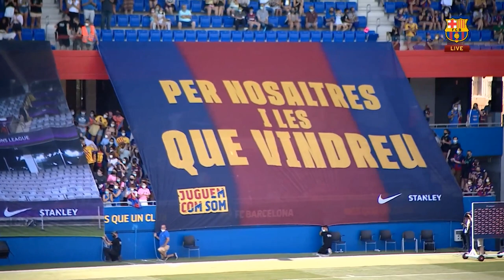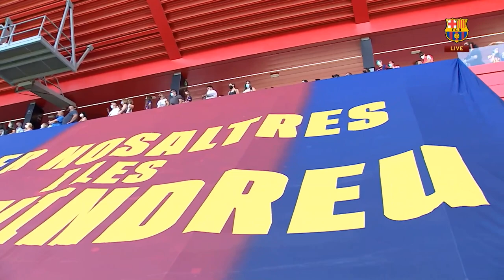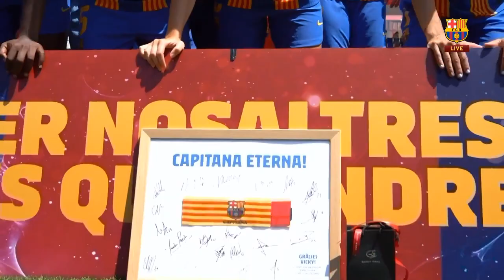Vicky Losada Farewell Ceremony – Barça Femení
The club holds a ceremony after the final game of the season to pay tribute to Vicky Losada, who recently announced she was leaving the club after making her debut with the first team as a 14 year old.

We will miss you, Vicky, and we are eternally grateful for all that you gave to this club. Capitana eterna 💙❤